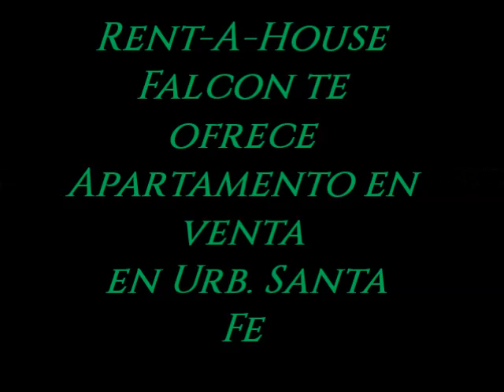Apartamento Caja de Agua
Apartamento en venta ubicado en Caja de Agua, Punto Fijo.  Constituido por 3 habitaciones con sus closets, 2 salas de baño, sala de estar, bonita cocina y comedor. Amoblado y con pisos de granito